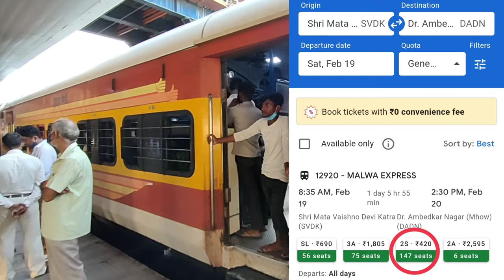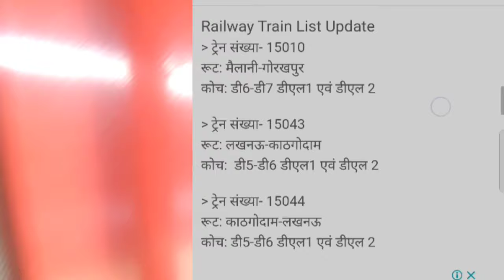2S and general coach difference | 2S seat in train | second sitting indian railways kya hai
2S and general coach difference | 2S seat in train |  second sitting indian railways kya hai

2S seat in train
2s ka matlab kya hota hai
2s coach in train
2s seat in train kya hai
2s compartment
2s ticket kya hota hai
2s waiting ticket se yatra kar sakte hain
2s coach kaisa hota hai

Rail gyankosh
Mr vishal
vs monu vlogs
200journeys
Indian railway fan club by satya